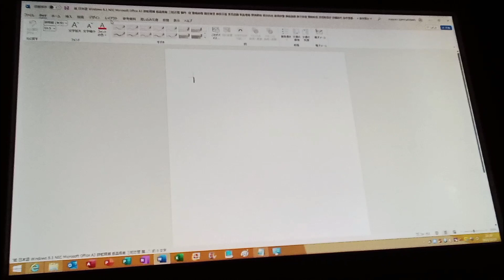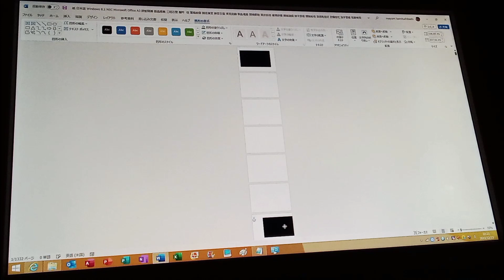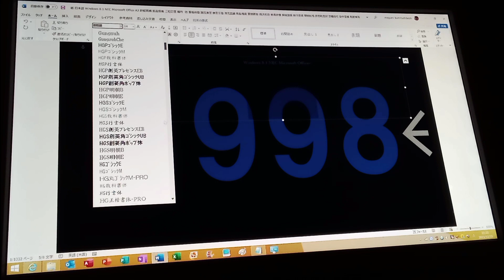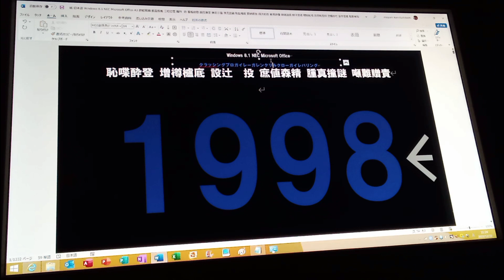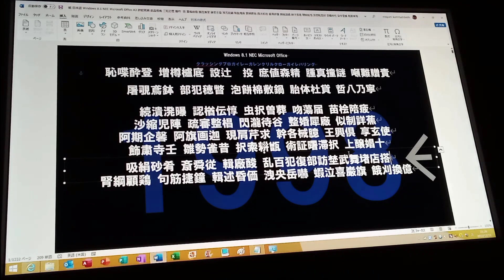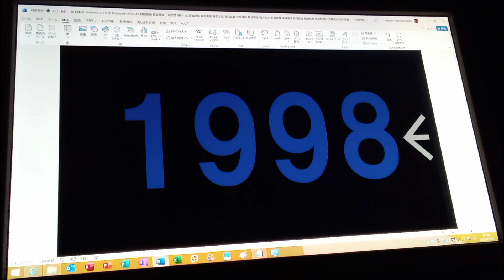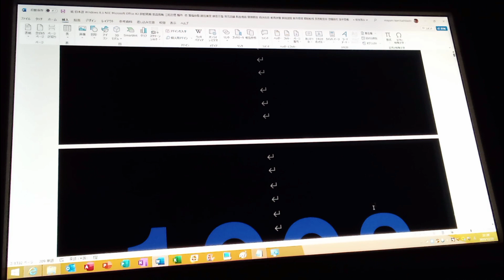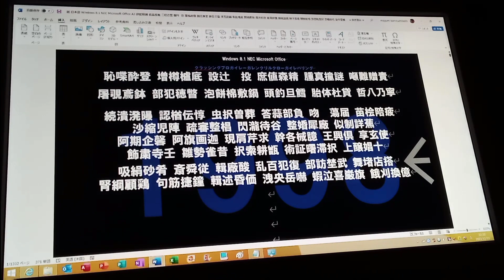NEC Microsoft Office A3 三溂背蕗 壁良屡連 (1998, しりがれ瀬胸らざ露類わきれん) Part 1